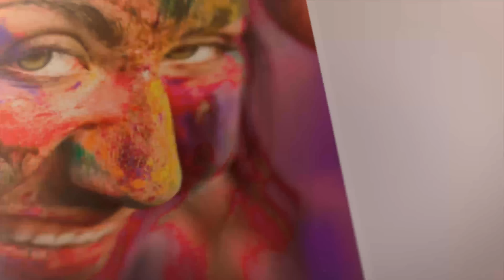Holi Festival Of Colours - 4K Ultra HD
Holi Festival Of Colours

Holi is a spring festival also known as the festival of colours or the festival of love. It is an ancient Hindu religious festival which has become popular with non-Hindus in many parts of South Asia, as well as people of other communities outside Asia.

It is primarily observed in India, Nepal, and other regions of the world with significant populations of Hindus or people of Indian origin. The festival has, in recent times, spread to parts of Europe and North America as a spring celebration of love, frolic, and colours.

Holi celebrations start with a Holika bonfire on the night before Holi where people gather, sing and dance. The next morning is a free-for-all carnival of colours, where participants play, chase and colour each other with dry powder and coloured water, with some carrying water guns and coloured water-filled balloons for their water fight. Anyone and everyone is fair game, friend or stranger, rich or poor, man or woman, children and elders. The frolic and fight with colours occurs in the open streets, open parks, outside temples and buildings. Groups carry drums and musical instruments, go from place to place, sing and dance. People move and visit family, friends and foes, first play with colours on each other, laugh and chit-chat, then share Holi delicacies, food and drinks. Some drinks are intoxicating. For example, Bhang, an intoxicating ingredient made from cannabis leaves, is mixed into drinks and sweets and consumed by many. In the evening, after sobering up, people dress up, visit friends and family.

Holi is celebrated at the approach of vernal equinox, on the Phalguna Purnima (Full Moon). The festival date varies every year, per the Hindu calendar, and typically comes in March, sometimes February in the Gregorian Calendar. The festival signifies the victory of good over evil, the arrival of spring, end of winter, and for many a festive day to meet others, play and laugh, forget and forgive, and repair ruptured relationships.

All photographs used in this video belongs to Thomas Hawk copyright.